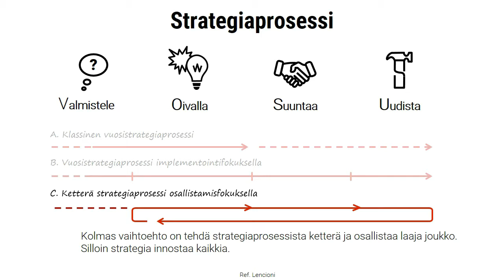Valitse innostava strategiaprosessi, Markus Westerlund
Strategiaprosessi koetaan usein rituaalina. On kuitenkin olemassa monta tapaa lähestyä asiaa. Tee seuraavasta prosessista ennenkuvaamattoman inspiroiva. Tässä muutama runko, joiden avulla voit päättää lähestymistavan.